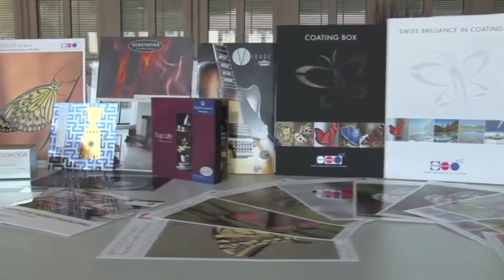Schmid Rhyner AG, Adliswil, Lacke, Druckerei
Schmid Rhyner produziert lösemittelfreie Lacke und Klebstoffe von höchster Qualität, die in der Druckveredelung zum Einsatz kommen. Das veredelte Druckgut verleiht der zu vermittelnden Information einen besonderen Wert.

Schmid Rhyner AG
Soodring 29, 8134 Adliswil-Zürich

Schmid Rhyner Lacke Klebstoffe Druckveredlung Lösemittelfrei Durckerei Adliswil
Laminieren